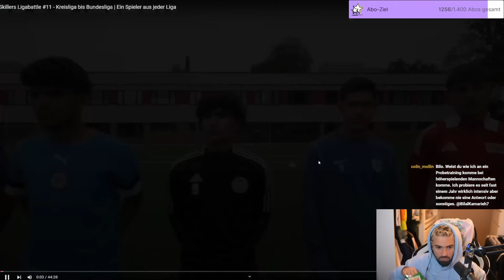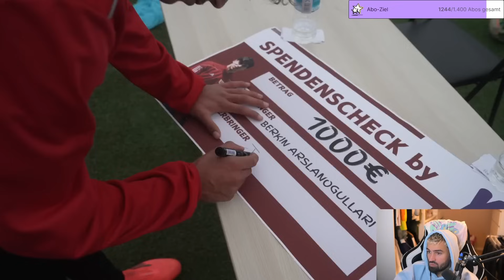KRASSE TALENTE!! Bilo reagiert auf Skillers Ligabattle #11 - Kreisliga bis Bundesliga